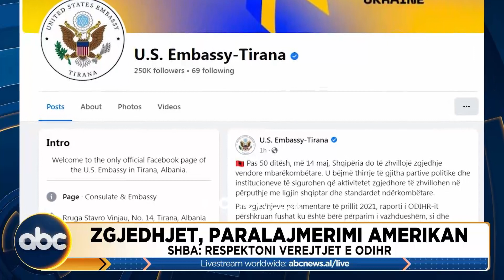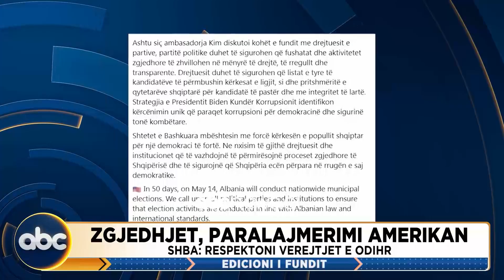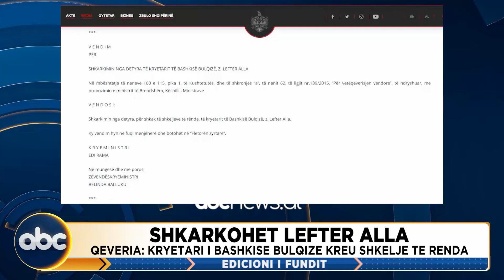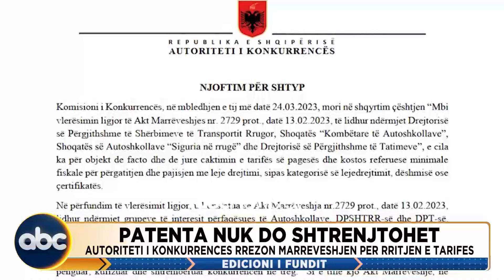Edicioni i fundit, ora 23:00 24 mars 2023 | ABC News Albania